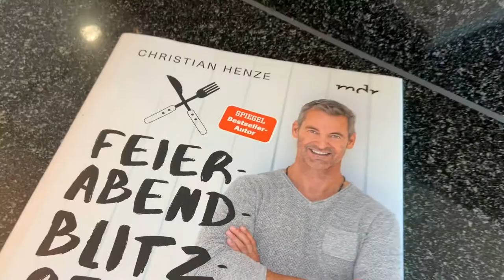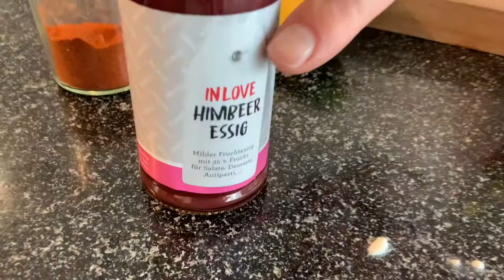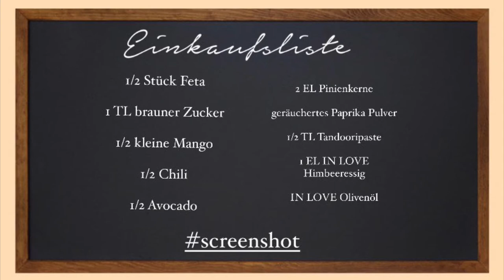Henzes Blitzrezepte - Gratinierter Feta